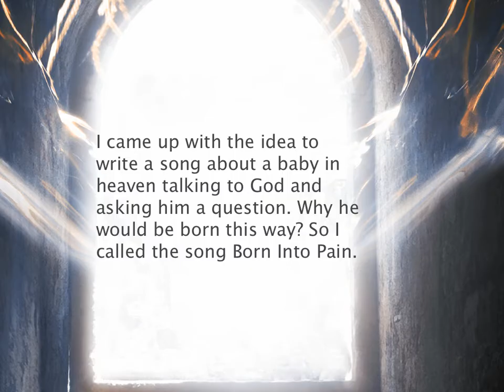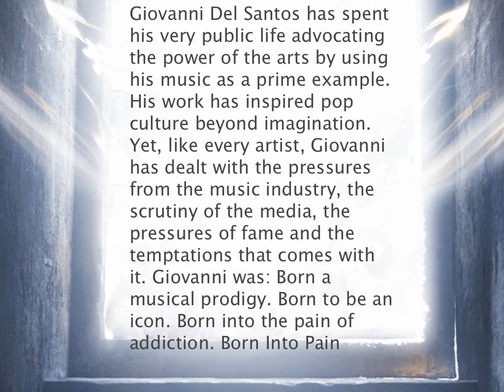Born Into Pain produced by Rising Sun Music a Tampa Recording Studio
This is a story of an unborn baby and his conversation with God and why he is to be born a crack baby who becomes a famous musician.

Born Into Pain is the first novel of the Teach The Dream series.

Hi my name is John Seda. Many years ago I was approached by a friend who lives in Los Angeles. She was working with a drug rehab center, so she asked me if I could write a song about a strong theme. A song about crack babies and the reason for the song was to portray the serious problem with many young mother's that were smoking crack. Their goal was to send out a message through music. At first I was kind of shocked, because the first thing that came to my mind was (wow) that writing this song was going to be hard, but I was determined and I'm not one to walk away from a challenge. After many weeks of thinking about it, the idea finally hit me and it became clear to me how I would write the song.

So I came up with the idea to write a song about a baby in heaven talking to God and asking him a question. Why he would be born this way? So I called the song Born Into Pain. This song was the inspiration for the creation of a movie script. Me and my colleague Orlando Martinez who I met a little over a year decided to take on the quest to make a movie script from the song and notes that I had envision what the movie would be about.

Orlando writing skill is one of the best I have seen, so between the both we completed the movie script. I am also working with Kimochi Neina from Guatemala who created the poster and book cover. So naturally the next step that we took was to turn the script into a novel and this way we can sell the book to raise money and eventually fund the movie.

The book process will take 6 months to edit from a movie script to a book with the assistance of Author Susanna Green and it will cost $5000 so we need backing in order to complete this project. We are here on IndieGoGo.com seeking backers to help us cover the cost to produce the novel. If go over our goal we will use the money for promotion of the book.

Best Regards,

John Seda

Here is a synopsis of the story:

Giovanni Del Santos has spent his very public life advocating the power of the arts by using his music as a prime example. His work has inspired pop culture beyond imagination. Yet, like every artist, Giovanni has dealt with the pressures from the music industry, the scrutiny of the media, the pressures of fame and the temptations that comes with it. Giovanni was: Born a musical prodigy. Born to be an icon. Born into the pain of addiction. Born Into Pain.

Here is the lyrics to the song performed by The Producers Heart and Soul featuring Dan Hougesen. The song that inspired the movie script and the book now on Itunes:

Born Into Pain Written and Produced by John Seda
Recorded at Rising Sun Music in Tampa Florida
Mixed and Mastered by John Seda
Dan Hougesen's Vocals recorded at Pop Shit Studios in Copenhagen, Denmark.

The Producers Heart and Soul
Dan Hougesen - Lead Vocals
John Seda - Guitars, Keyboards, Percussion and background vocals.
Jose Santana - Drums
Colby Ward - Contra Bass
Joe LaSpina - Background Vocals
Charles Glenn - Bass

Waiting my turn
For life without a choice
To bear the burden that will be upon me
To be born into pain

As I waited my turn
I often wondered who I would be
I can't imagine
Playing the part to be
Born into pain

Descending from Heaven
I'll be born Into pain
No choice in the given
I am here to share my mother's pain
I feel my mother's pain

No Choice! No Choice! No Choice! Born into pain
No Choice! No Choice! No Choice! But to live

Temptation will be my eternal fate
Like a vampire's eternal damnation
I must overcome the pain
To become stronger from my mother mistakes

Oh Mother you gave me no choice
Mother here my voice
Oh God It's hard enough as it is
Why all the rock and dust.

Born into pain
That's my fate
Being born into pain
That's my pain

Didn't imagine things would turn out this way
As I waited my turn up here in heaven
Upon me comes a burden and not a choice
Looking through the eyes of trouble I await

There was something I must have liked about you
See I choose my fate.
Born to be given
And to overcome of being born into pain

Waiting to be born
Here I am

Born into pain
Born into pain
Born into pain
Born into pain